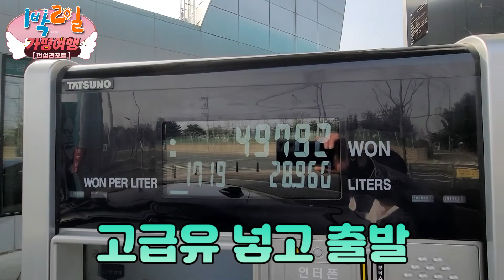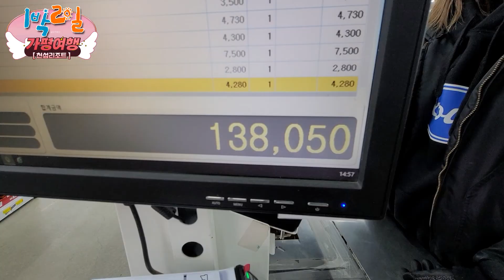🌄A healing trip with Loopy🐶(Place: Gapyeong)